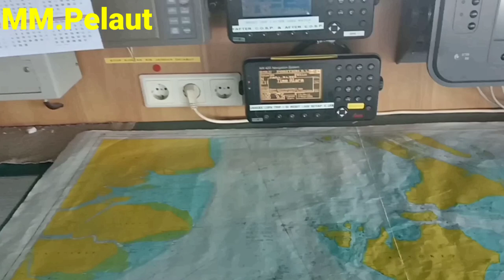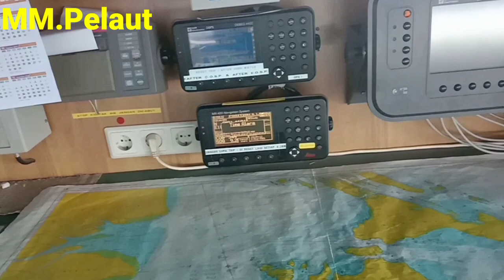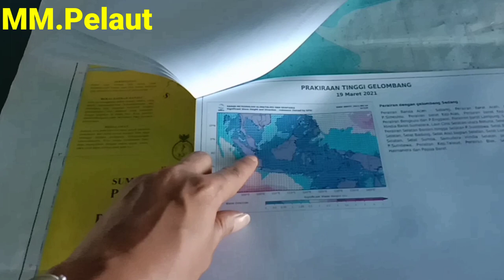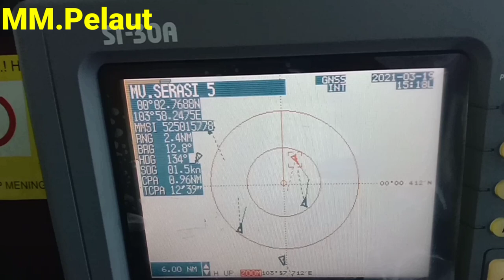BERLAYAR DI SELAT BERHALA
Vidio ini Berlayar di Selat Berhala.Di sekitar pulau-pulau lingga Kepulauan Riau.